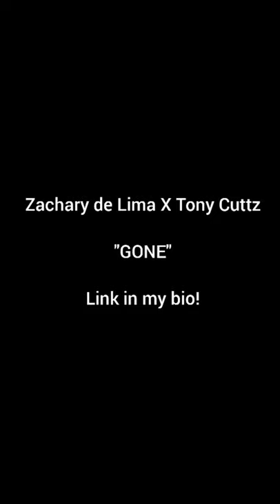Zachary de Lima X Tony Cuttz - Gone (Tik Tok Friends Compilation)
Thank you everyone for 100,000 views on YouTube! I decided to ask some of my Tik Tok friends to join in and say/sing some the lyrics for "GONE" by @tonycuttz677 & I.

Lyrics by: Zachary de Lima & Brandon Francis

"GONE" Music Video 👇🏼